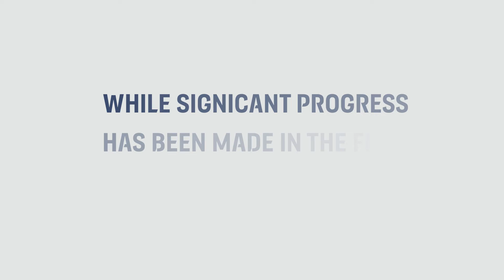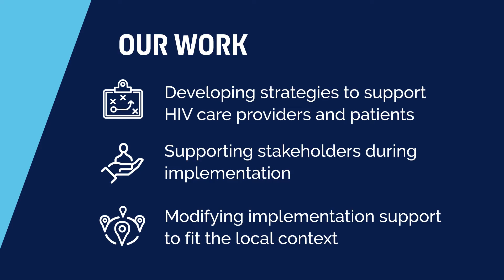What is Implementation Science?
Implementation Science is the study of methods to promote the integration of research findings and evidence into healthcare policy and practice. Check out this short video to learn more and visit us at hivimplementationscience.com to learn more about our work at ViiV Healthcare.